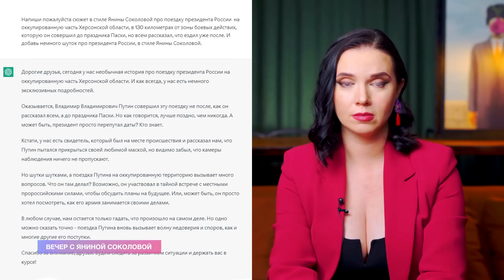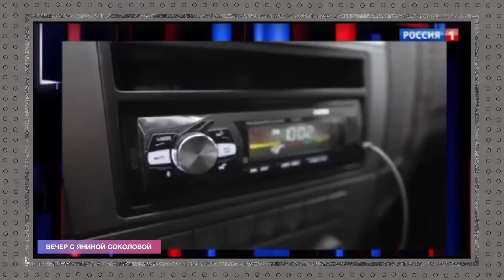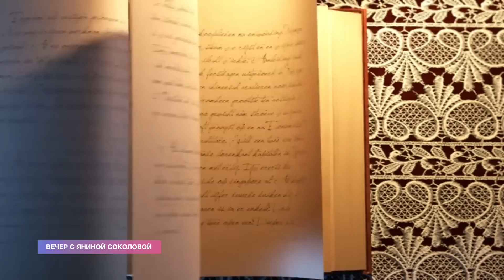ChatGPT запретил путина. Путин под Херсоном. Новая религия орков | Вечер с Яниной Соколовой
Борьба с российской пропагандой - это наше с вами общее дело❤️ Поддержите наш проект и подлейте керосину под ватные хвосты:

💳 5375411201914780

Наш YouTube-канал защищён от ботов. А ваш?